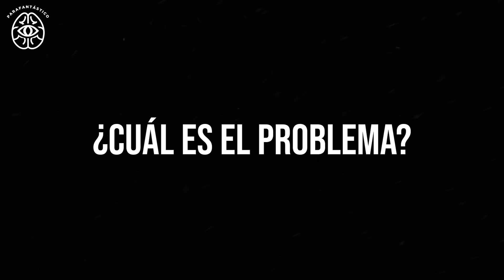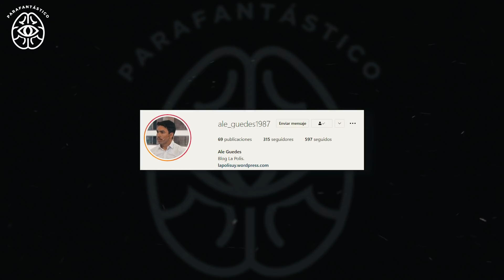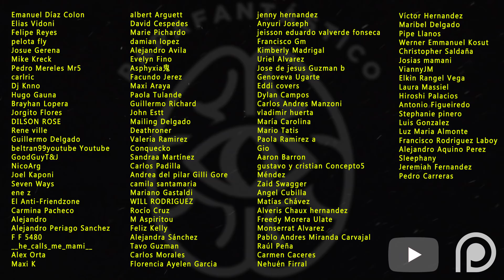Se VIENE La Guerra De CHERNOBYL - Ucrania Vs Rusia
Hablemos de la situación de Ucrania y Rusia. Se viene una guerra en Chernobyl?